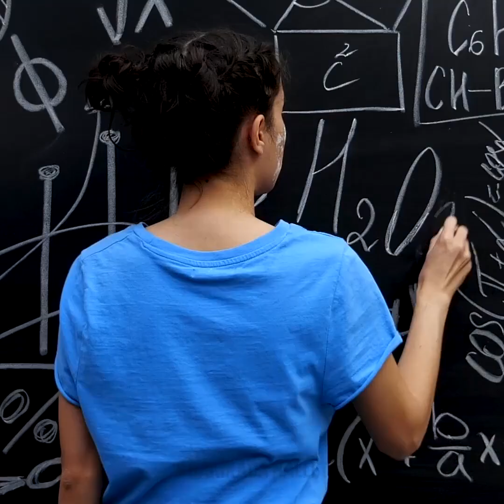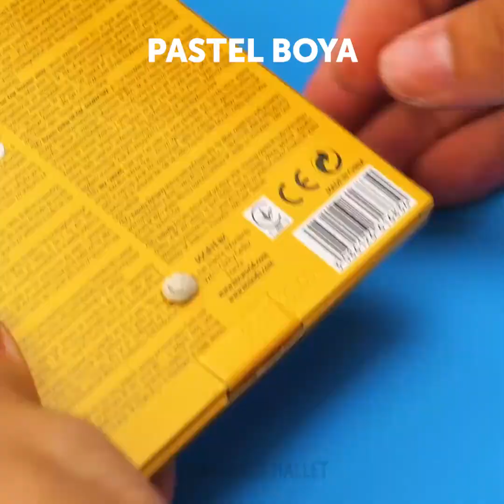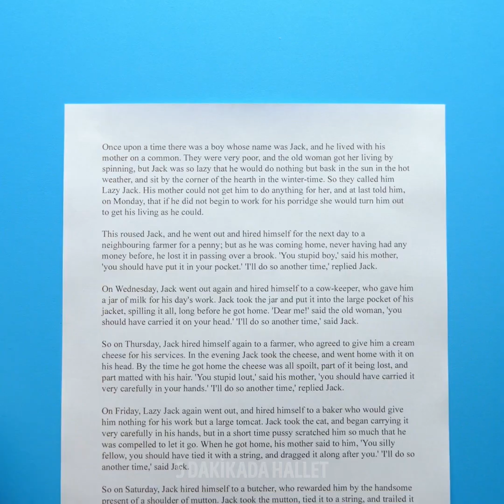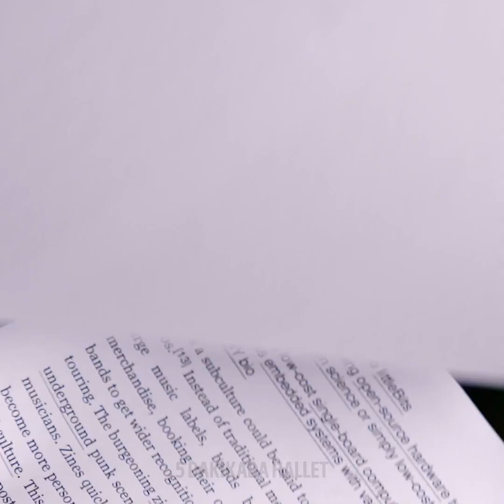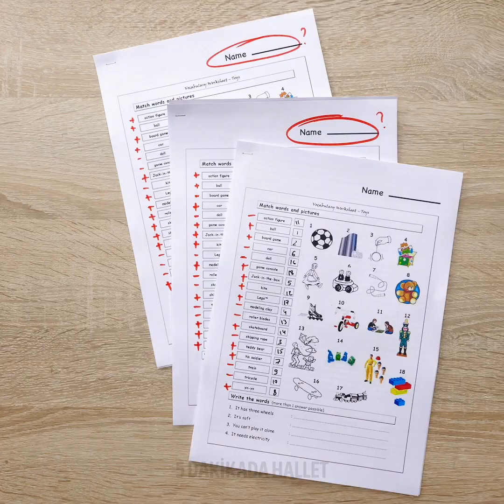SİZİ ŞAŞKINLIĞA UĞRATACAK 43 İNANILMAZ OKUL TÜYOSU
OKUL İÇİN AKILLICA EL YAPIMI ÜRÜNLER

Bu sefer öğrencilerin hayatını kolaylaştıracak ve birçok can sıkıcı sorunu çözmelerine yardımcı olacak inanılmaz fikirler paylaşıyoruz:
-Harika bir el işi fikri bulacaksınız; sakız gibi görünen şirin bir silgi nasıl yapılır.
-Dahice kopya çekme tüyolarımıza bir bakın. İhtiyacınız olan bilgiyi bir cetvel kullanarak saklayabilirsiniz.
-Sırt çantanızda lekeler varsa üzerini kolayca ip baskısı yöntemiyle kapatabilirsiniz. İhtiyacınız olan malzemeler kumaş kalemleri ve sudur. Nasıl yapıldığını videomuzdan öğrenin.
-Eski kurşun kalemleri kullanarak yaratıcı bir telefon kılıfı yapabilirsiniz.
-Kaleminiz sıkıcı görünüyorsa oyun hamuru kullanarak ona farklı bir hava verebilirsiniz.
-Tebeşirle yapılan harika bir fikir paylaşıyoruz. Tebeşiri süte batırarak dağılmasını önleyebilirsiniz.
-Gökkuşağı renklerinde bir fosforlu kalem hazırlamak çok kolay. Nasıl yapıldığına şaşıracaksınız.
-Çizim yapmayı seven çocuklar için fazla kağıt harcamayacakları,yeniden kullanılabilen bir yazı tahtası yapın. Bir şeffaf dosyaya beyaz dosya kağıdını koyun. Sabit kalemlerle yazmamanız gerektiğini unutmayın. Çocuklar bu tahtayı gittikleri her yerde kullanabilirler.
-Çizim yapmayı seven arkadaşınız için harika bir hediye fikrimiz var.
-Bir pusulaya ihtiyacınız varsa bir kalem, kurşun kalem ve cilt klipsi kullanarak kendiniz yapabilirsiniz. Nasıl yapıldığını videomuzdan öğrenebilirsiniz.

Okulda kullandığınız tüyoları bizimle paylaşın!

ZAMAN BİLGİLERİ:
00:09 Kendiniz Yapın: Silgi
01:40 Sırt çantanızı nasıl yenilersiniz
02:02 Oyun hamurundan işler
02:23 Tebeşir tüyosu
04:09 Kendiniz Yapın: Pusula
06:38 Yeniden kullanılabilen beyaz tahta